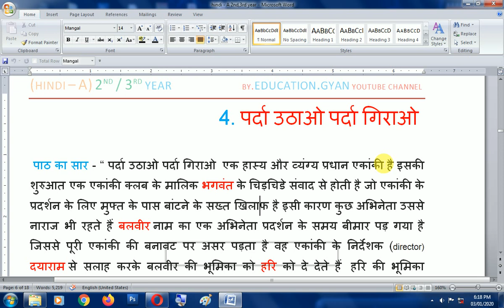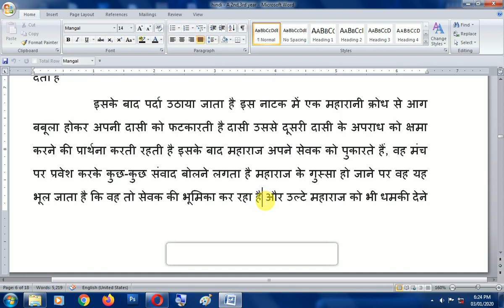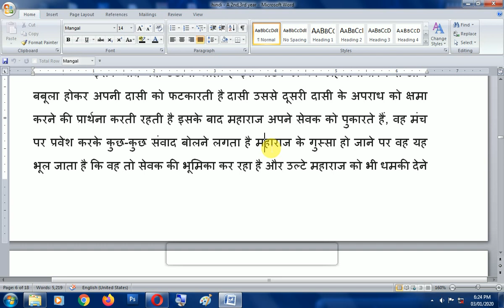पर्दा उठाओ पर्दा गिराओ HINDI - A chapter - 4 || B.A 2nd and 3rd year hindi - A chapter 4 || sol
hello, guys is video me hum baat karenge ki b.a 2nd or 3rd year ki hindi - A book ke chapter 4 ki jiska naam hai पर्दा उठाओ पर्दा गिराओ aaj is chapter ko hum clear karenge or agar aapko is chapter ki pdf notes chahiyea to aap niche link se download kar sakte hai niche hamari website ka link deya hua hai aap waha se or bhi chapter ya subject ke notes download kar sakte hai  and thank you guys or video ko like bhi jarur karna share karna to bhulna hi mat

THANKS